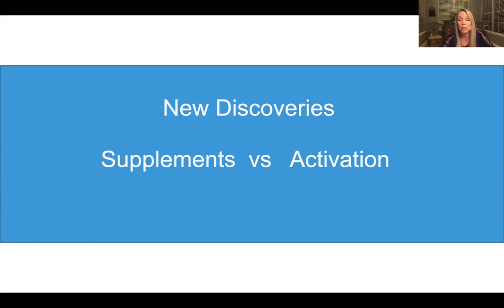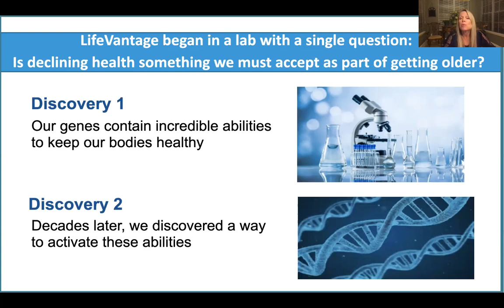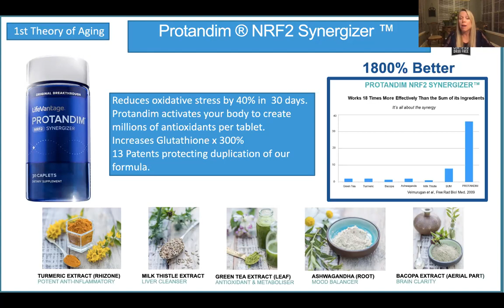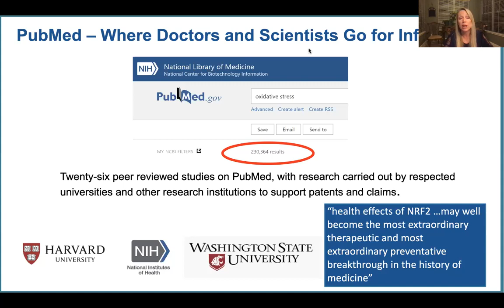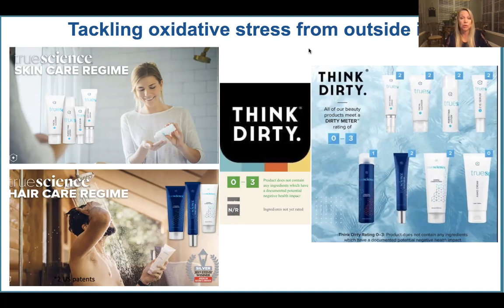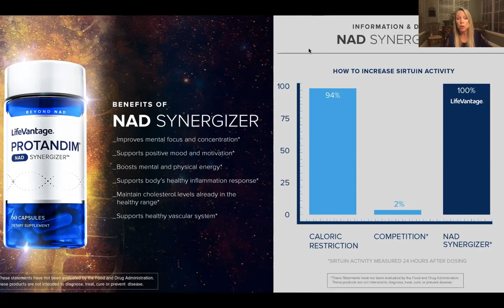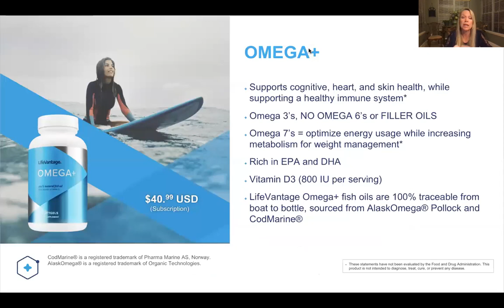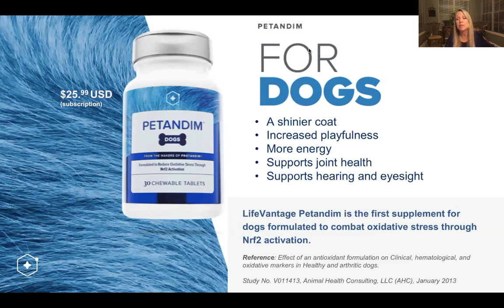LifeVantage Product Overview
A great overview of the entire LifeVantage product line, what they do, how to use them and the benefits they offer, presented by April Wagner.